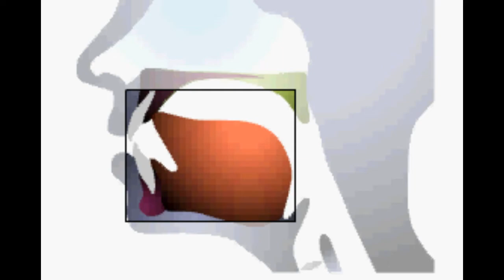英語の発音 最後が/l/で終わる音